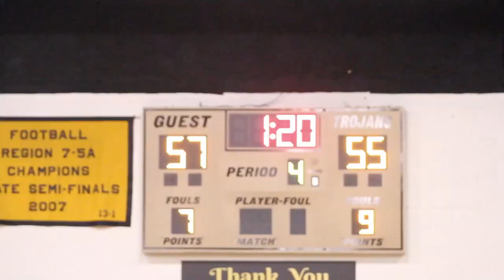2018 19 TSSAA Basketball Bolivar Central vs Millington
Beats By Chad Blunt
GIRLS BASKETBALL: Bolivar 64, Millington 38
There was a change of plans for the 2018-19 regular season finale for the Bolivar Central Lady Tigers and Millington Lady Trojans.
The Friday night contest was originally scheduled to be played at Bolivar Central. But the game was moved to Shelby County in the William Osteen Gymnasium because of a flu outbreak in Hardeman County. School and all school events on the BCHS campus were cancelled.
The Lady Tigers arrived to Flag City for the 6 p.m. tipoff and behind a steady attack led by Hailey  Hardaway prevailed 64-38 over Millington.
The Lady Trojans looked poised to win the District 15-2A contest in the opening minutes jumping out 18-12. Millington got the scoring started with a Sky Clark three-pointer. Then her teammates Taylor Payne, Micaiah Halliburton, Jon'Tavia Bonner and Jamiya Turner all contributed to the 18 points. Halliburton drained a pair of three-pointers in the first quarter.
Then the Lady Tigers responded with a 6-0 run to close out the first period. Then Bolivar won the second quarter 20-0 to seize control of the contest. Hardaway kept the Lady Trojans at bay with 11 points in the third quarter. Bolivar was ahead 58-26 entering the fourth period.
Millington outscored Bolivar 12-6 in the fourth quarter.

BOYS BASKETBALL: Bolivar 58, Millington 55
In the previous matchup between the Millington Trojans and Bolivar Central Tigers, the difference was four points with the Tigers winning 61-57.
The Jan. 22 game in the William Osteen Gymnasium was a contest of endurance for Bolivar as it nursed a narrow led throughout the second half to hold on for victory. The rematch schedule for Feb. 8 at Bolivar was moved to Millington because of the flu canceling all school activities on the BCHS campus.
The Tigers once again would outlast the Trojans to cross the finish line victors 58-55. The rematch was close throughout with Bolivar leading 15-13 after one quarter.
The Trojans tried to established the paint with interior players Bobby Macklin and Taveon Collier combining for 8 of those points.
After Macklin tied the game at 15-15 with a pair of foul shots, Bolivar surged ahead with a pair of three-pointers. Millington rallied with a 7-0 run to grab a 22-21 advantage. Trojan Chris Parker had the highlight play during the stretch with a drive to the rim drawing a foul. His three-point play made the score 21-20 in favor of Bolivar.
The Tigers won the rest of the second quarter outscoring Millington 10-5 to take a 31-27 lead into the locker room.